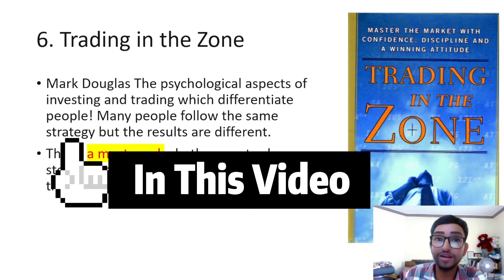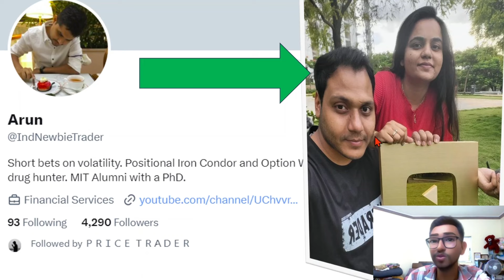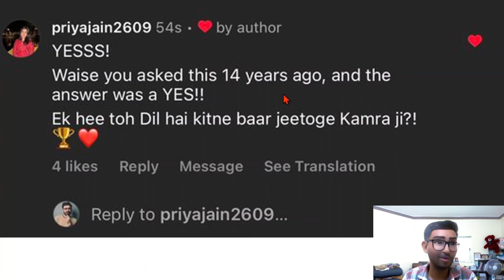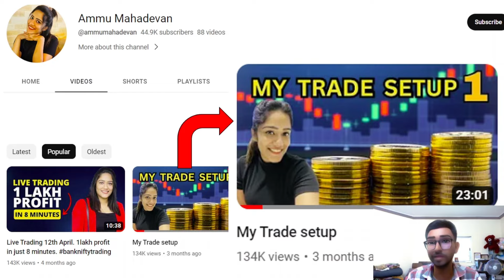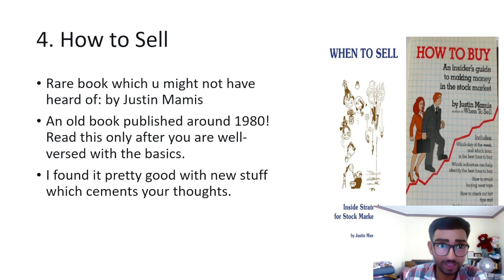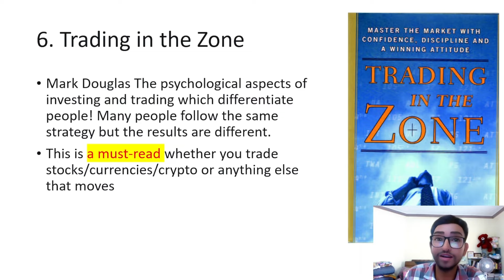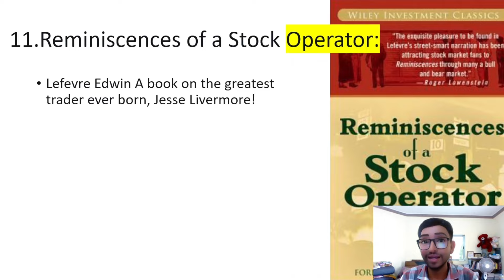Trader exposed End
In the wake of recent exposes on fraudulent traders taking advantage of retail investors, it's crucial to restore faith in the world of trading. Our mission is not to spread hate but to educate and empower retail traders. In this video, we'll guide you on how to learn trading through ethical means, using online platforms and resources that are tried, tested, and trusted.

📚 Books That Illuminate the Path:
Discover the must-read books that have stood the test of time in the world of trading. These resources will help you build a strong foundation for your trading journey.

📺 YouTube Channels for Invaluable Insights:
We've curated a list of YouTube channels that provide valuable insights into trading strategies, risk management, and market analysis. These creators are dedicated to helping you succeed ethically in the trading world.

🌟 Regain Your Confidence:
If you've been burned by fraudulent traders, don't lose hope. This video is all about rebuilding your confidence and equipping you with the knowledge and tools to make informed trading decisions.

We're here to support you on your journey towards financial literacy and success in trading.

Remember, the key is education, not hate. Let's empower retail traders and create a more transparent and ethical trading environment together.